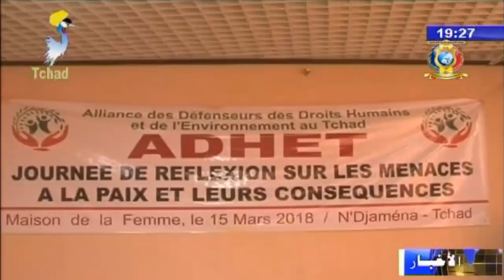النشرة الرئيسية من الفضائية التشادية ليوم 16 مارس 2018